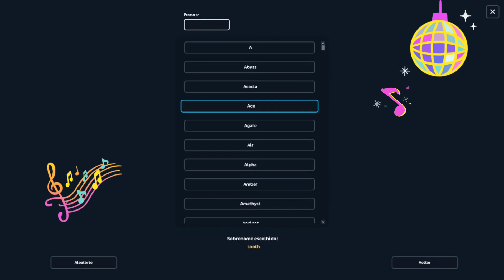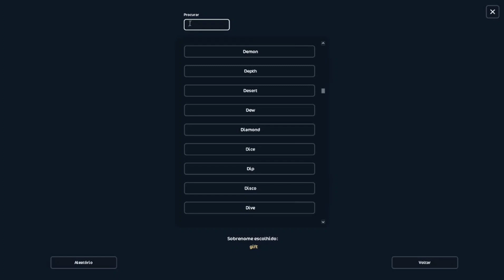SSO: Compra de Paint Horses no Bazar + Notícias da Atualização Evolução dos Cavalos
É semana de descontos nos cavalos das raças Haflinger e Paint Horse no Star Stable Online game e não pude perder a oportunidade de levar mais duas éguas Paint Horse para o meu estábulo, com passagem garantida na Estilista de Cavalos para colocação de trança embutida: as pelagens são lindas e os movimentos incríveis, cada dia que passa me apaixono mais por esses cavalos!
Venham conhecê-las 🎶🍀

No vídeo também vão encontrar algumas notícias sobre a grande atualização SSO de "Evolução das Habilidades dos Equinos", onde mostro um pouquinho da minha experiência e das minhas primeiras impressões.

Torço para que gostem do vídeo 🤞 Nos encontramos no jogo!